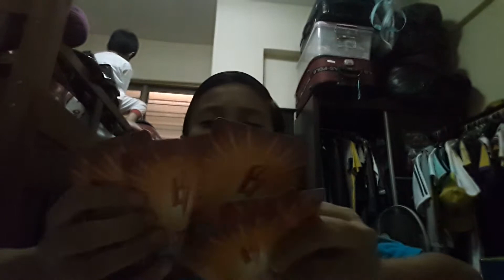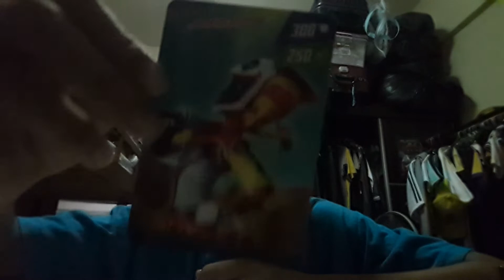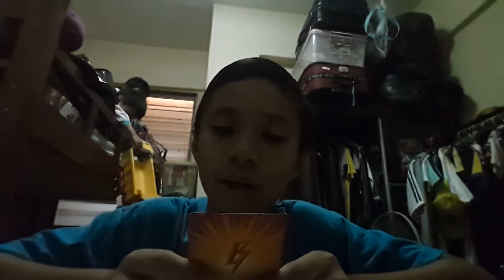boboiboy galaxy card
40
Boboiboy galaxy